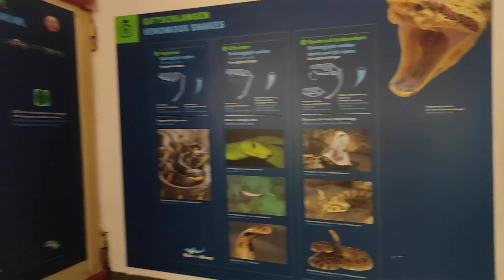Lizard Aquarium Aqua Terra Sea Zoo Haus des Meeres Wien Echse Aquarien Terrarien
Echse Meine Ausrüstung Lizard My Equipment Amazon Affiliate Link Xiaomi Mi Note 10 Smartphone Superzoom Kamera Panasonic Lumix dc-fz82 Aqua Terra Sea Wien Spaziergang Rundgang Zoo Tiergarten Aquarium Mai Frühling Das Haus des Meeres, Tiergarten Schönbrunn, Lainzer Tiergarten einer von drei Zoos in Wien. Die hauptsächlich aus Meeresaquarien und Terrarien bestehende Anlage befindet sich im 6. Wiener Gemeindebezirk, Mariahilf